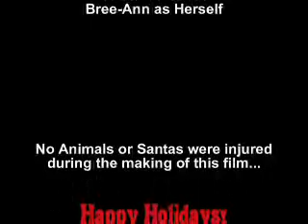Santa vs Rottweiler!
Christmas photo shoot for UPS K-9 protection sport club turns into fun video.